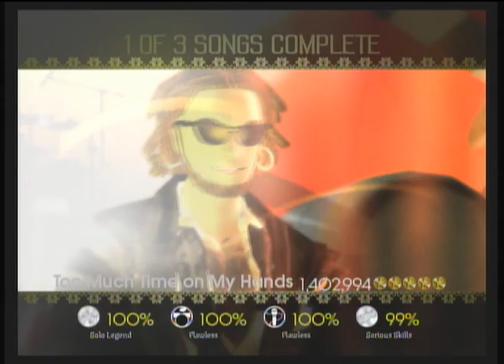Too Much Time On My Hands - Styx Triple FC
lol lucas with a horrible miss.  but it was his sightread on bass and ive done plenty of stupid crap to ruin a FBFC so all is forgiven

1st on XBL Leaderboards
1st on Score Hero

Stuff on the Floor
Guitar - Sandstorm846